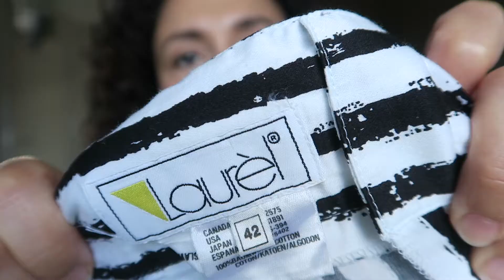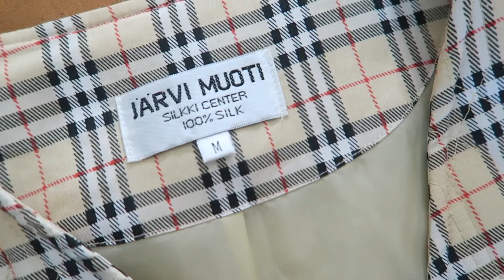VIND DE MOOISTE VINTAGE KLEDING - *TIPS WAAR JE ECHT IETS AAN HEBT* - DE BESTE VINTAGE PARELS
Vintage kleding kopen is echt niet moeilijk. Met deze tips slaag je elke keer en heb je de mooiste vintage parels binnen no time gekocht.